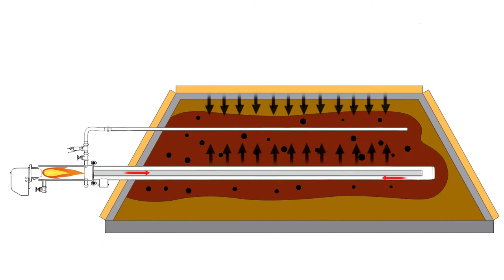⚙️ HOW DOES OUR TECHNOLOGY WORK (ESTD)?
Haemers Technologies is a Belgian company specialized in soil remediation by thermal desorption for more than 25 years. Through our innovative technologies: The Smart Burners (including in-situ and ex-situ remediation), we are able to eliminate pollution and contaminants in the soil. We perform a complete soil treatment, even reusing the pollutants by reburning the polluted vapors obtained after the soil heating.

Through these videos, we show some techniques and processes related to our thermal desorption technology.

Today, we analyze how our technology works for remediation.

The principle is a two phases process:
- 🌱 The soil is heated long enough up to a temperature where contaminants vaporize. The soil is heated by metal heating tubes put into the soil, through which hot air is circulating. Combustion gasses are then sent to the atmosphere.

- 🌫️ The polluted vapors are extracted, and the contaminants are recycled, either through a separate vapor extraction network (as liquids after condensation) or as fuel in the Smart Burners themselves.

The result is a clean soil in a short timeframe with either zero or minimal waste production. Soil can be re-used, and no organic contamination is left behind.

ESTD is used for onsite soil treatment, when the soil is treated on site after excavation (no transportation off site). It can also be applied at duly authorized Soil Treatment Facilities.